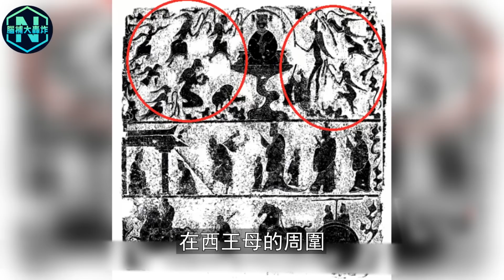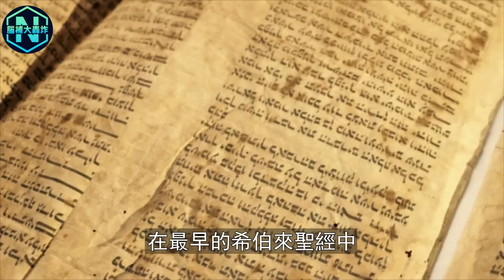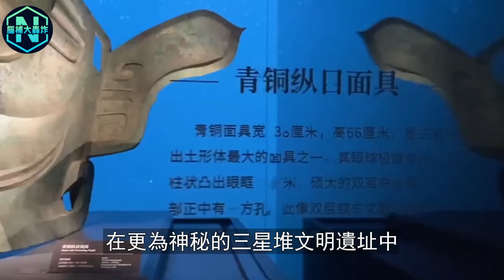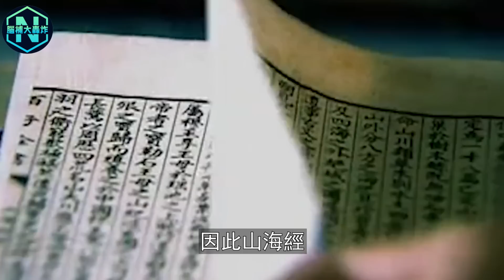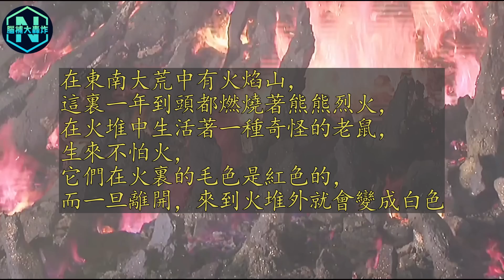華夏先賢曾經合力將「天使」逐出華夏！《山海經》驚人記載羽人族歷史，它们是未知種族還是西方天使？| 腦補大轟炸